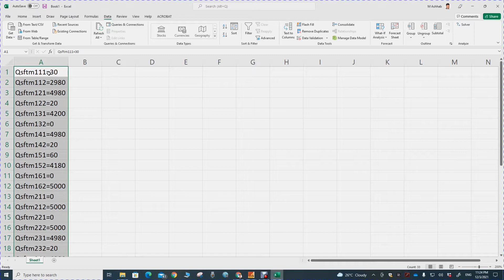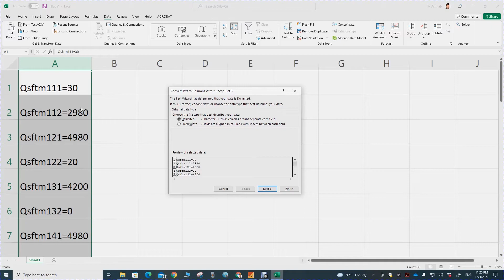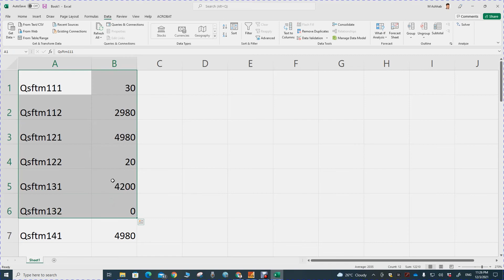Text to Columns شرح كيفية تحويل النصوص إلى أعمدة في برنامج إكسل